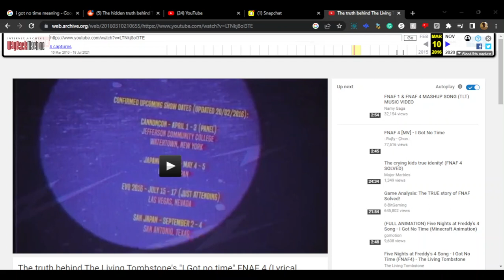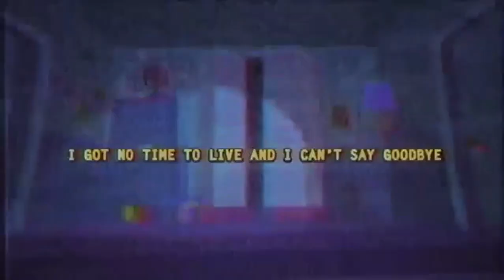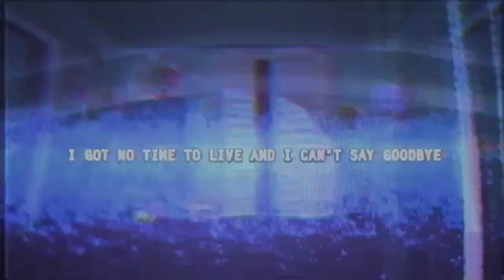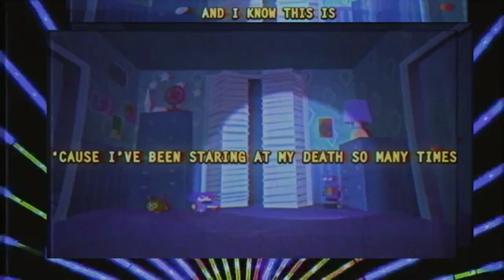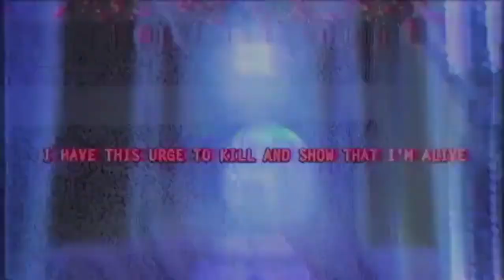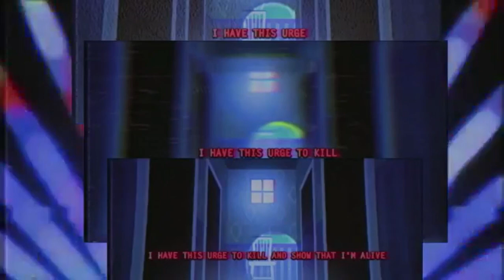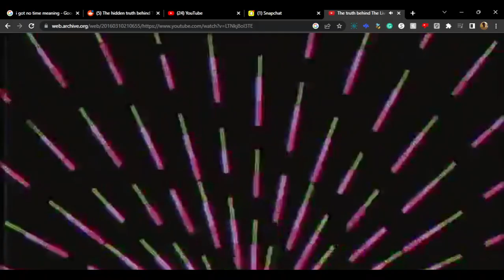The truth behind The Living Tombstone's "I Got no time" FNAF 4 (Major Marbles Reupload)